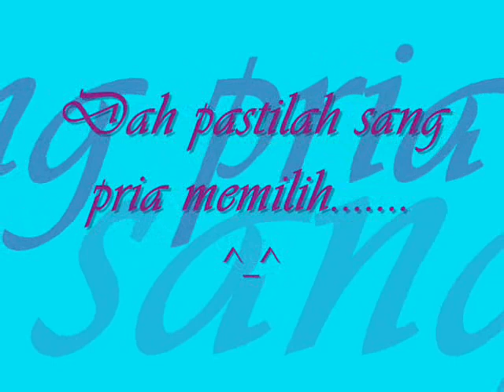TRIANGLE LOVE ANTARA RINDU & DUNAY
saje suke2

dedicated to rindu lovers & dunay lovers